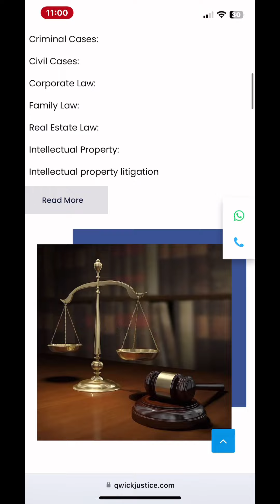Attributes in html